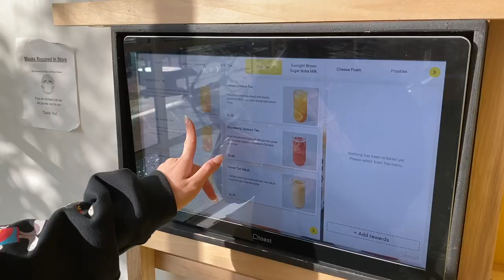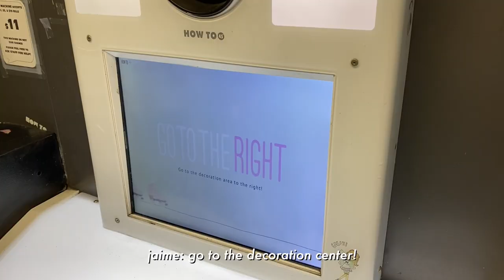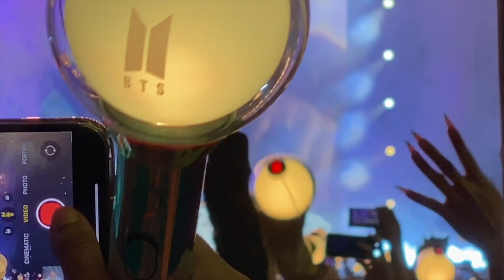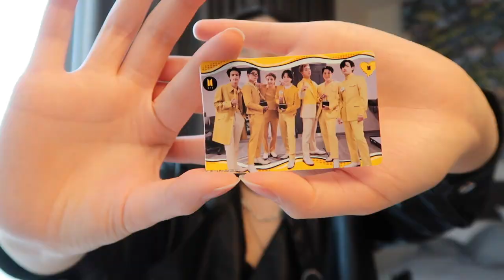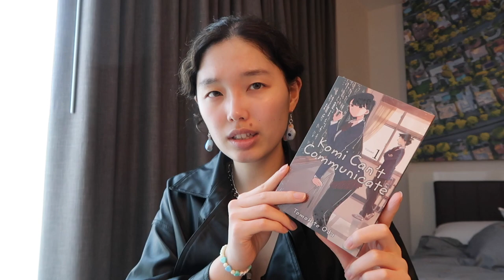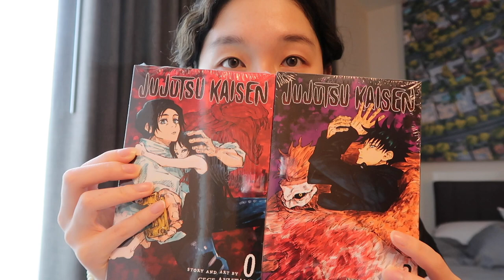BTS concert experience! LA VLOG pt. 2: spending time with friends, BTS concert vlog - day 3 & 4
ahh!! part 2 is finally up! here is the rest of my LA vlog and my BTS concert experience :')

time stamps:
0:00 - intro
0:25 - spending time with friends in LA
7:28 - BTS concert day 3 (floor seats)
18:31 - shopping, concert freebie, manga haul
21:55 - BTS concert day 4 (finale)

in part 2, i spent quality time with some friends in LA, my mom finally arrived to watch the concerts, i experienced floor seats for the first time, and BTS armys got to celebrate seokjin's birthday at the final show :D i hope you enjoy this video and that it's a fun time :)

thank you so much for watching these vlogs and i will see you next time with a fresh video! it was nice looking back at this time and i'm glad i can revisit it again and again in the future hehe

love, neen.

SOCIALS
☆ art instagram: somiyudraws
☆ webtoon: SOMIYU